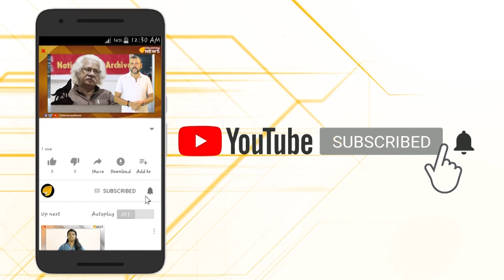കൊച്ചുവികാരിയച്ചന്‍റെ പരാക്രമങ്ങള്‍ പലവിധം..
കൊച്ചുവികാരിയച്ചന്‍റെ പരാക്രമങ്ങള്‍ പലവിധം.. കുർബാന പണം മുക്കൽ.. സ്ത്രീകളുമായി അവിഹിത ബന്ധം.. ഒടുവിൽ മുഖം രക്ഷിക്കാൻ അസിസ്റ്റന്‍റ് വികാരിയെ പുറത്താക്കി സഭ തലയൂരി..